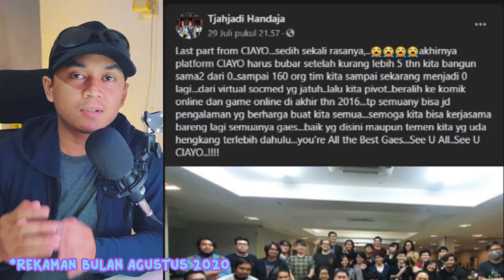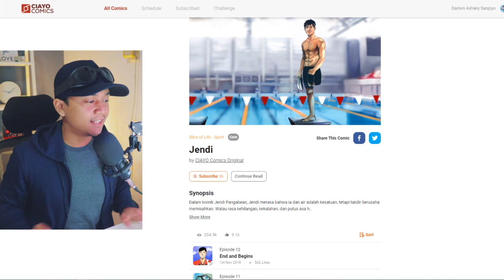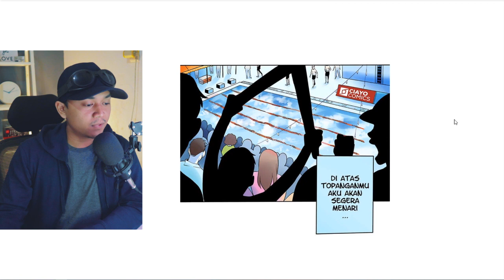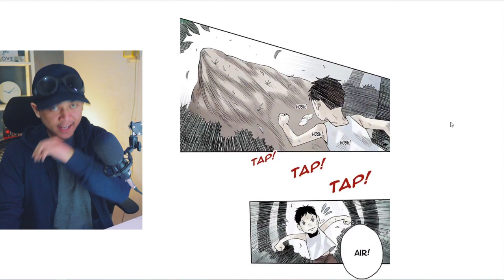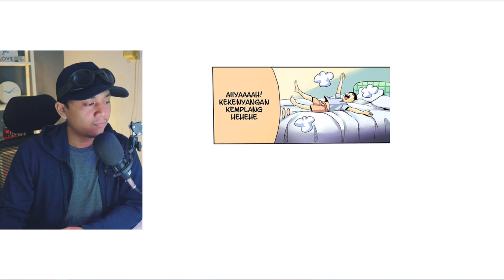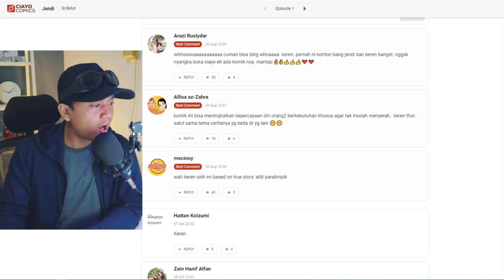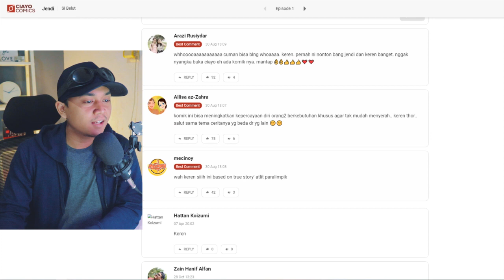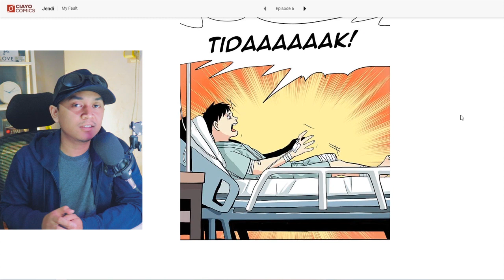Comic Reaction "Jendi Si Belut"- Ciayo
Video yang sudah dibuat di tahun 2020 lalu. Baca komik di Platform komik CIAYO sebelum ditutup total. Komik Jendi story by Fahmi Hamka. Mengisahkan seorang atlit renang yang hebat meski memiliki keterbatasan. Ia kehilangan kaki kirinya akibat. baca selengkapnya.